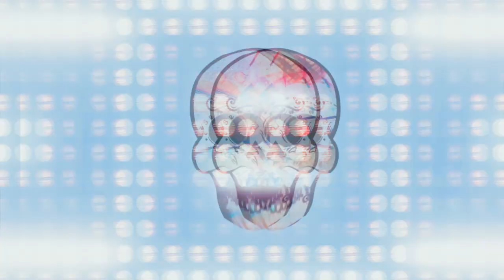Con quỹ rụng răng và buổi tiệc sôi động | Beat Deep vol.4